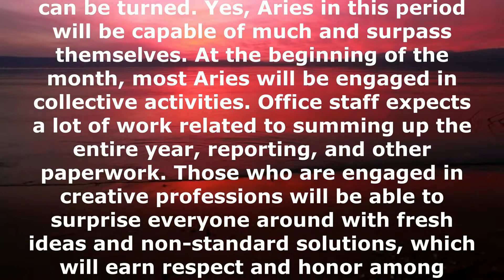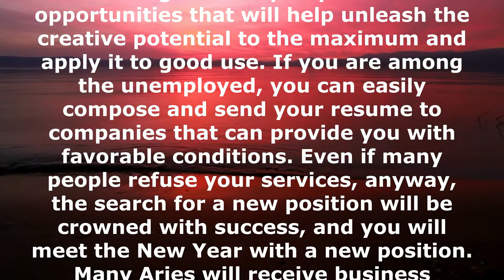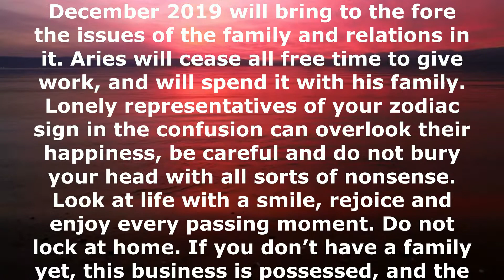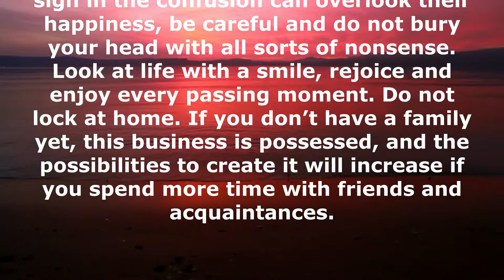♈ Aries December 2019 Psychic Tarot Reading for Aries december 2019. Love & Job Tarot Horoscope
Tarot horoscope Aries December 2019 predicts that the representatives of your zodiac sign will be successful in all affairs and undertakings, which will allow you to purposefully achieve success and successfully solve all problems and challenges. Tarot The influence of the astrological situation in December 2019 will best affect the productivity of Aries (according to tarot reading), as well as bring financial stability, due to which they will be able to expand their financial capabilities and solve monetary problems. Horoscope forecast Lonely Aries December 2019 expect pleasant unexpected acquaintances and meetings. This can affect privacy, drastically changing it for the better. The main thing is to discard your self-criticism and doubts about your own attractiveness and take the initiative in your own hands. In December 2019, born under the sign of the zodiac Aries, you should not take on additional responsibility and to shoulder an unbearable burden, because there will be plenty of trouble. Tarot prediction for Aries December 2019 The desire to help loved ones, of course, is good, but you have too little time to fulfill your plans to the end and achieve the desired results. And hardly anyone will appreciate your efforts, therefore good deeds will remain, most likely, even without words of gratitude.